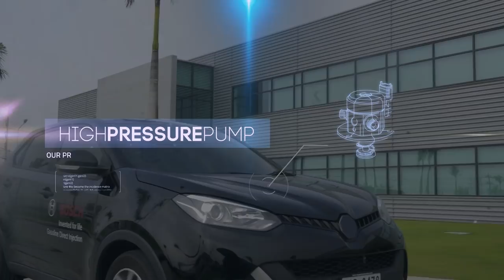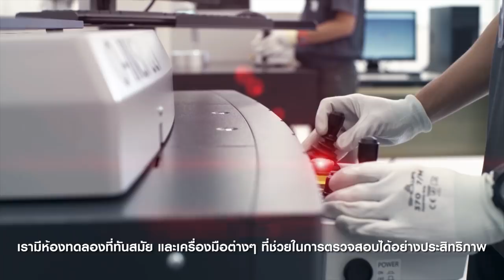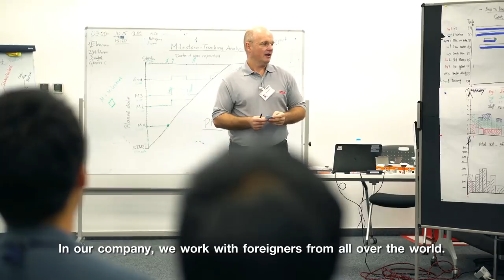Bosch in Hemaraj, Thailand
Bosch Hemaraj is the new integral manufacturing plant and R&D Center. It is the first smart factory in Thailand. It will enable us to respond to growing automobile production in Thailand and to serve international as well as local automotive customers on the spot. The supplier of technology and services is focusing heavily on connected manufacturing at the new factory.